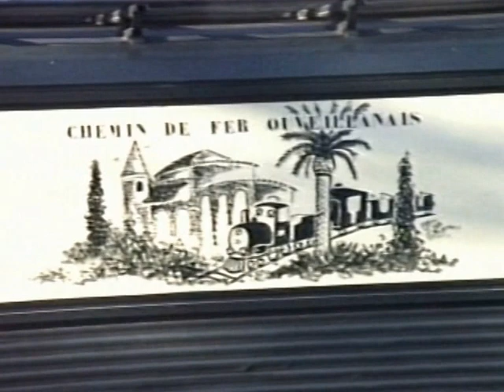Georgie BORSNAK 1987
Pierre BONTE (TF1) et le petit train de Georgie.